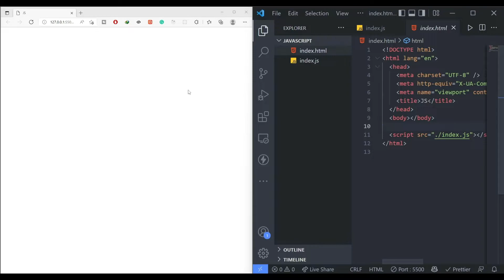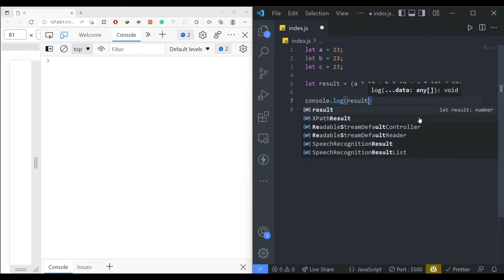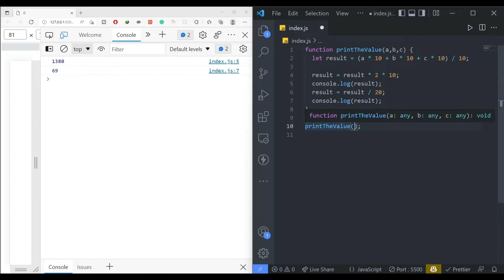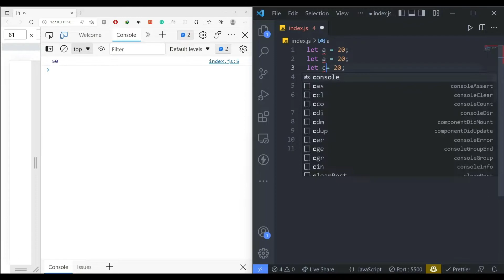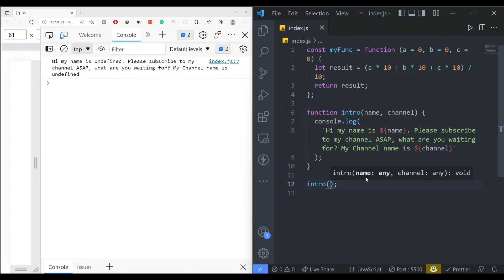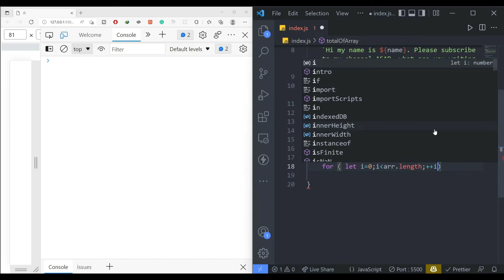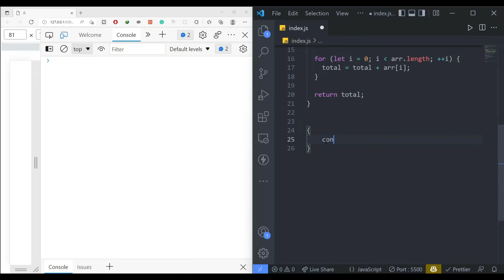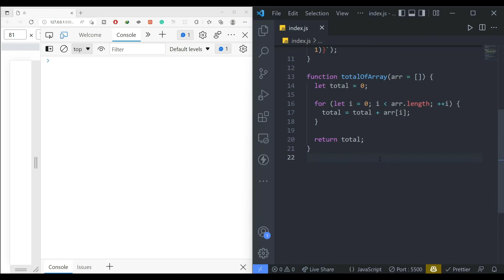#5 Functions and Scoping in JavaScript, JavaScript Full Course 2022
ZEGOCLOUD allows you to easily build video, voice, live streaming and chat apps within minutes.

In this video, I have explained what functions and scoping in javascript.

In 2023, it the most practical web development course you will find on YouTube.  We will understand each concept theoretically as well as practically. After understanding the concept, we will create projects and do fun challenges.